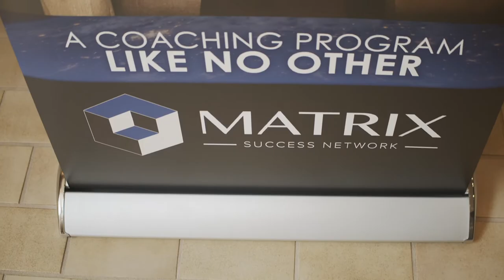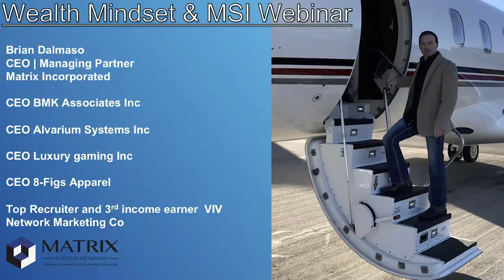Matrix Success Network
Why Matrix?

Being mentored and trained by Bob Proctor has given Brian the training and ability to work with individuals and companies to dramatically increase their performance and tap into their true potential.

The Matrix Success Network Helps people understand their natural born success mechanism and how the world’s wealthiest people think, act and operate.

We hope to see you inside the Matrix community soon!